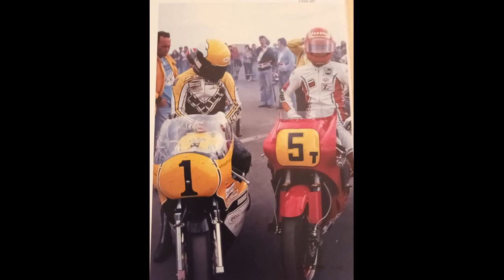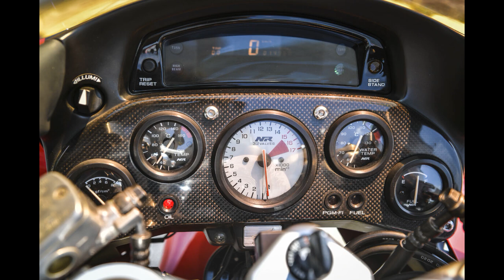Honda NR 750. English versin of the history and characteristics of the legendary oval piston.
Discover the incredible story of the Honda NR 750, the legendary motorcycle with oval pistons, in this episode of Wheels of History! From its origins as an ambitious Grand Prix project to becoming a rare collectible masterpiece, the NR 750 embodies Honda’s relentless pursuit of innovation and engineering excellence.

Learn how Soichiro Honda’s passion for four-stroke engines shaped a revolutionary concept, culminating in a V4 engine with oval pistons—an engineering marvel that defied conventional limits. Explore the bike’s groundbreaking features, including carbon fiber construction, titanium components, and its record-setting top speed of 304 km/h.

We’ll also dive into the NR 750’s journey through racing history, from its challenging Grand Prix debut to its endurance racing success and final road version that captured the hearts of collectors worldwide.

If you're passionate about motorcycle history and technological innovation, this video is for you.

🔧 Highlights of this episode:

The groundbreaking oval piston engine design
Honda’s return to racing and the challenges of the NR 500
How the NR 750 became a symbol of engineering excellence
Rare features like carbon fiber fairings, titanium exhausts, and magnesium wheels
The legacy of a motorcycle that pushed the boundaries of innovation